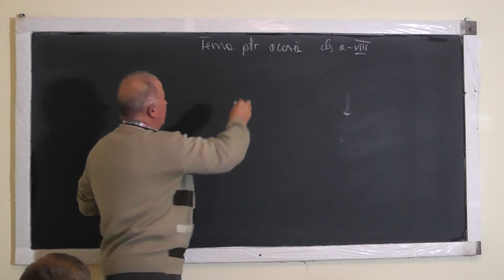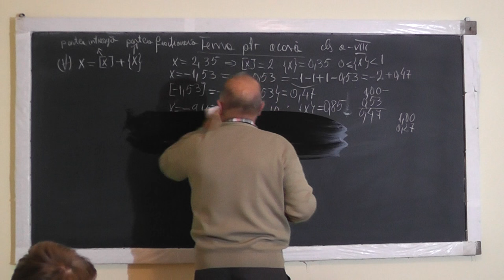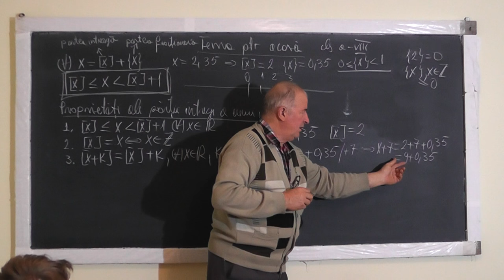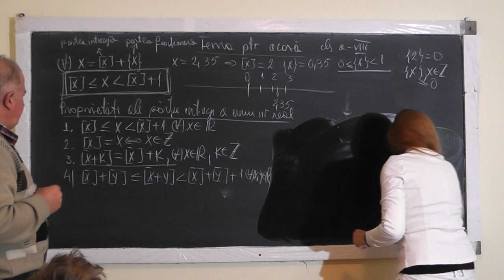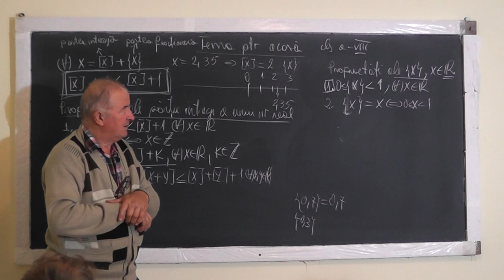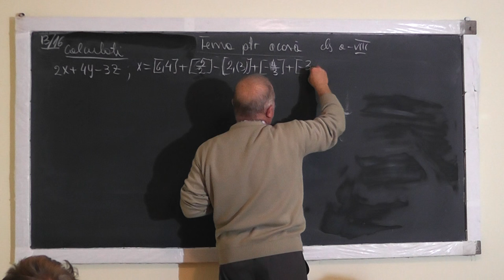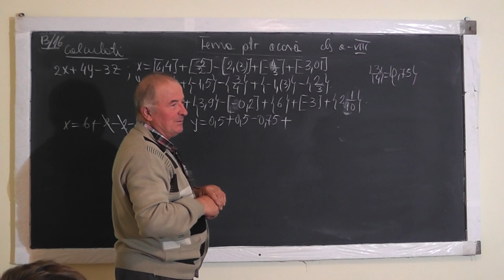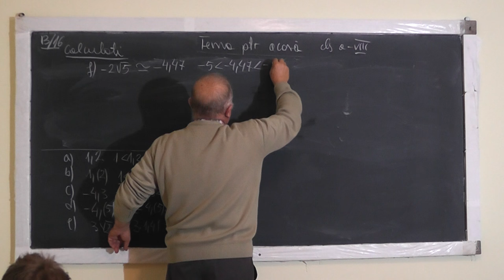1/2 Lectia 1088 Partea intreaga si partea fractionara a unui numar real Sume termeni prog. Clasa 8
Aceste lectii sunt sustinute de voi si daca va sunt utile, as aprecia un Like, Share, Comment - In aceasta lectie de matematica pe care o puteti vedea in direct si pe ne ocupam de tema pentru acasa la clasa a VIII-a. Din cuprins: Discutam ce inseamna partea intreaga si partea fractionara a unui numar real, Proprietatile partii intregi si partii fractionare, Exercitii din tema pentru acasa pe baza proprietatilor, Sume ale unor termeni in progresie geometrica, pentru aflarea partii intregi, Radicali.

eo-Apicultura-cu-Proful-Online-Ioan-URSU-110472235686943